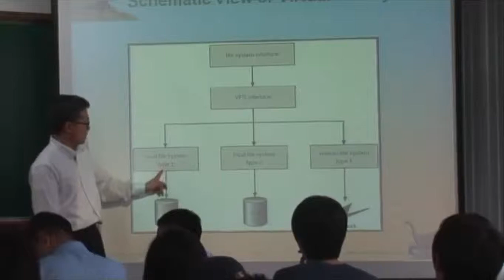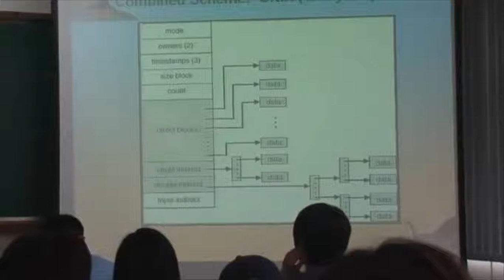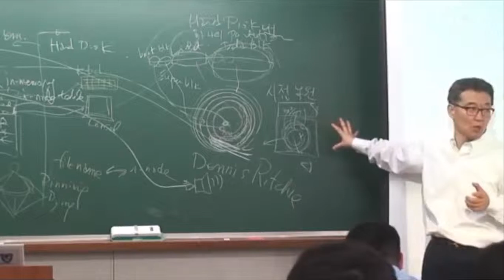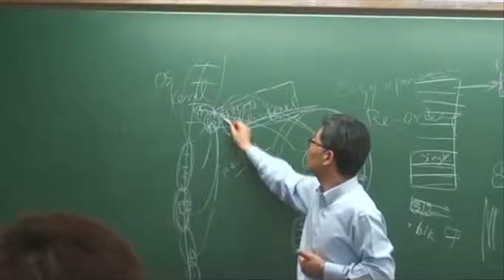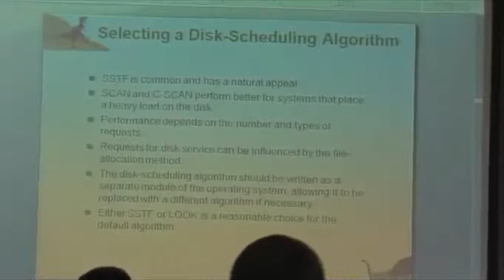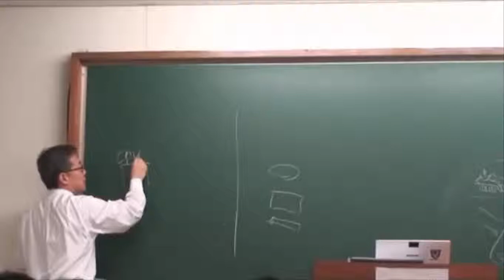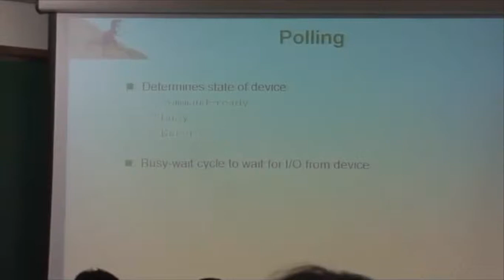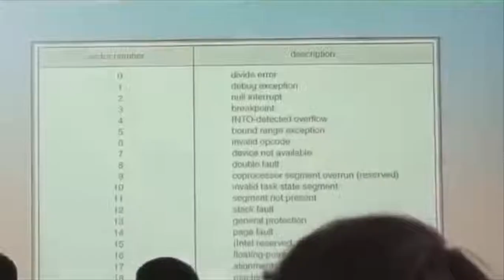KAU OS 2012 Chapter 14